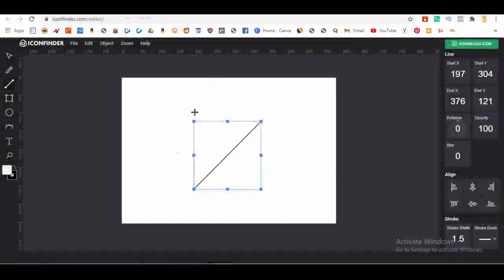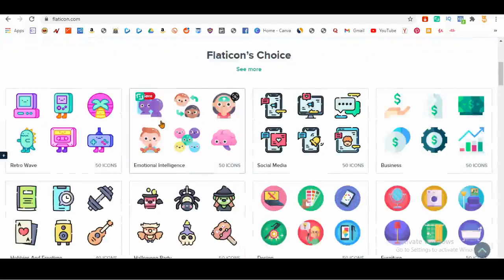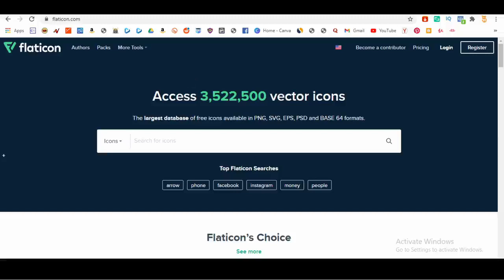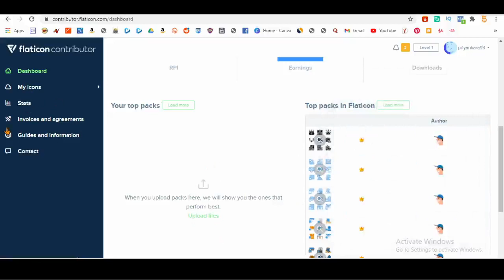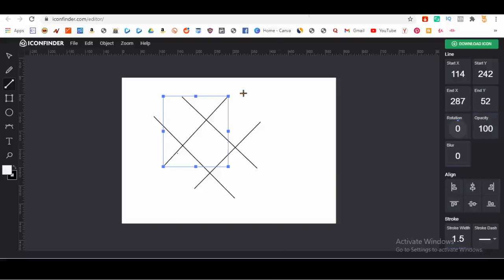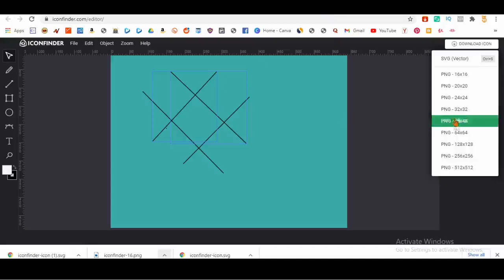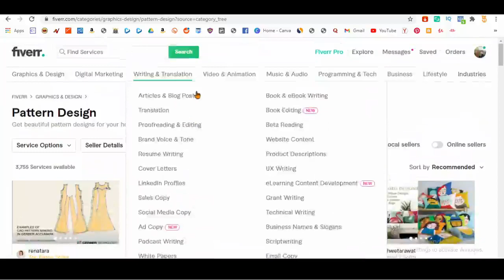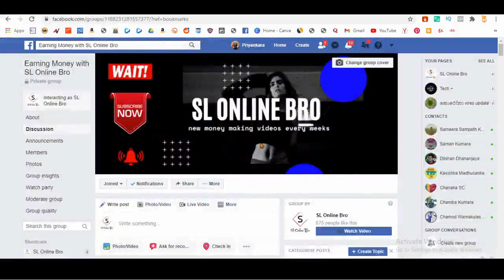Earning 36.06 $ per day with in painting | e money sinhala | best way to make money online